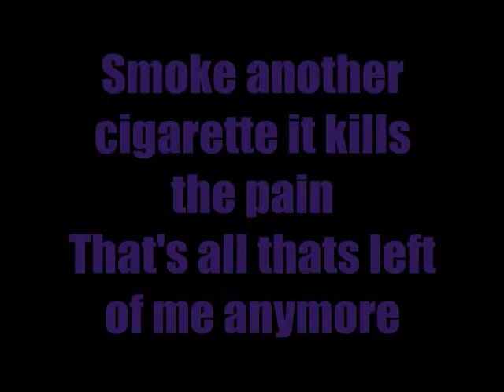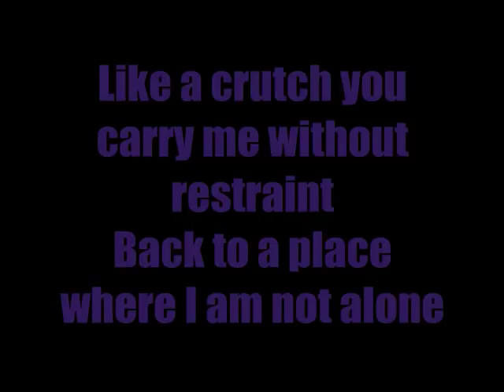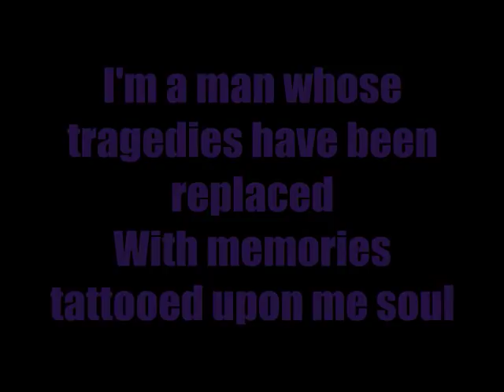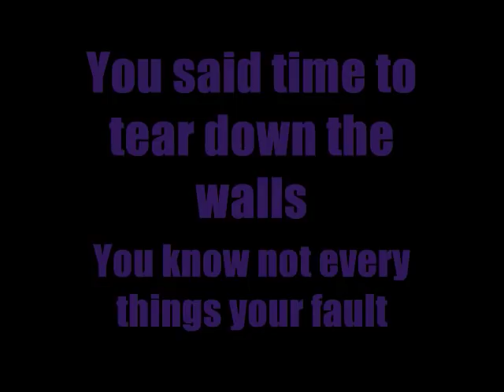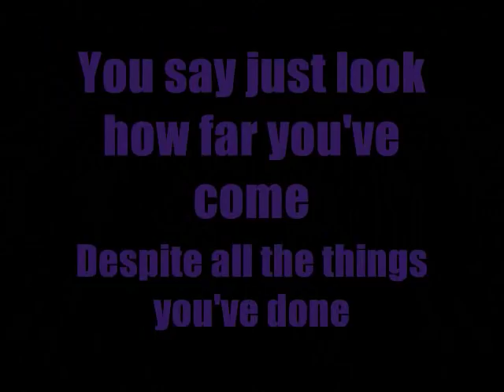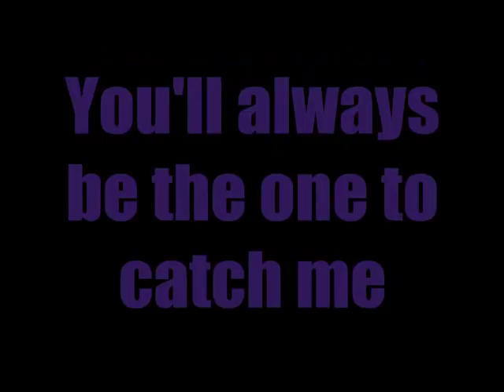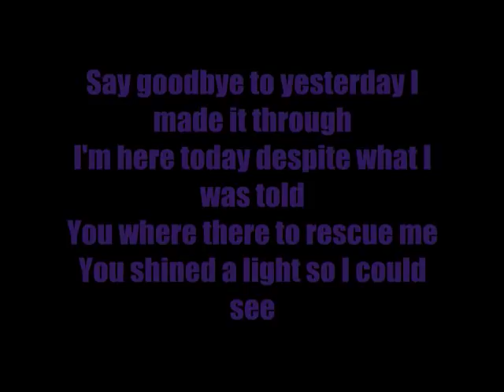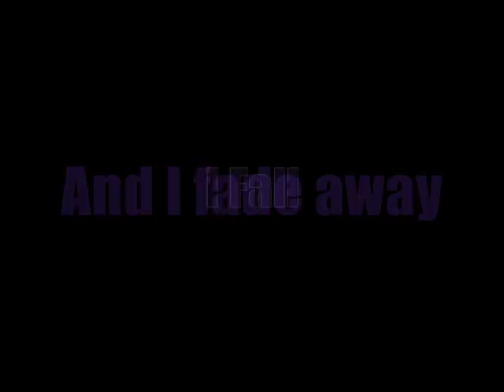Dead By Sunrise - Into You Lyrics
RIP Chester, we miss you
Another one of my fave from the album